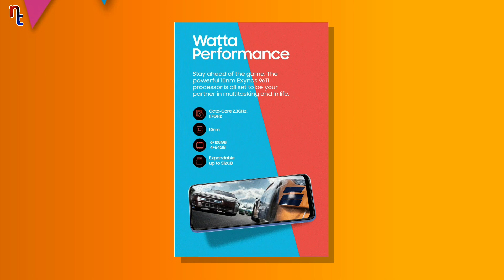Samsung M21 2021 Edition vs F22 - Which One is Best Under ₹12,499 ?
Samsung M21 2021 Edition vs F22

In this video I am Comparing Between Samsung Galaxy M21 vs F22.

Timestamps
00:00 Plot
01:05 Display Comparison - Between Samsung F22 & M21 2021
02:00 Widevine L1 Support
02:35 Camera Comparison - Between Samsung F22 & M21 2021
04:12 Processor Comparison - Between Samsung F22 & M21 2021
05:26 Storage Type
05:52 Front Camera
06:06 Other Specifications
06:21 Conclusion
07:51 Please Like, Share & Subscribe

1) Samsung Galaxy M21 2021 Edition vs F22
2) Samsung Galaxy F22 vs M21 2021 Edition
3) Comparison Between Samsung M21 2021 Edition and F22

◇ BOYA BY M1
◇ TRIPOD 455

Purchase Mobile to Help us :

SAMSUNG PHONES

○ Galaxy M52 5G

○ Galaxy M32 5G

○ Galaxy M32

○ Galaxy F62

○ Galaxy S20 FE 5G

XIAOMI PHONES

□ Xiaomi 11 Lite NE 5G

□ Mi 11X 5G

□ Xiaomi 10i 5G

□ Xiaomi Note 10 Pro

□ Xiaomi 9 Prime

REALME PHONES

◇ Realme Narzo 30

◇ Realme GT Master

◇ Realme 8 5G

◇ Realme 8i

POCO PHONES

□ Poco X3 Pro

iQOO PHONES

○ iQoo Z5 5G

Song: High
Artist: JPB